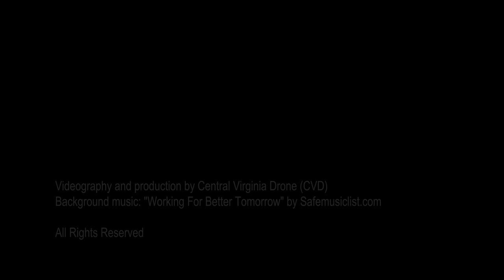Meadowlark Ct, Barboursville VA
Aerial video of 5015 Meadowlark Court in Barboursville Virginia